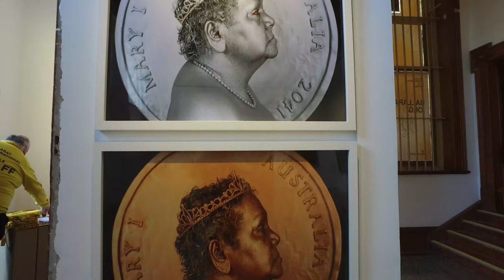Ballarat International Foto Biennale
There is so much to discover at the Ballarat International Foto Biennale - Australia’s leading photographic festival - and it's all in our own backyard!